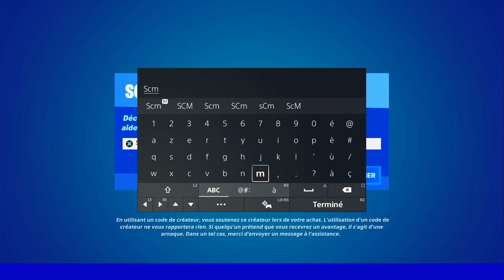COUPER LE COURANT SUR LES PANNEAUX DE CONTRÔLE A L'INTÉRIEUR DE L'ÉTAT MAJOR FORTNITE, EMPLACEMENT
▬▬▬▬▬▬▬ • BIENVENUE 😍 • ▬▬▬▬▬▬▬

▬▬▬▬▬▬▬ • PARTENAIRES 💪 • ▬▬▬▬▬▬▬

👉StealthGamer:
"SOISCOOLMEC"
"STRIKESOISCOOL"

TikTok "SoisCoolMecYTB"
👻Snapchat "soiscoolmec"

.▬▬▬▬▬▬▬ • TOP DON 💰 • ▬▬▬▬▬▬▬

▬▬▬▬▬▬▬ • MUSIQUE OUTRO 🎵 • ▬▬▬▬▬▬▬